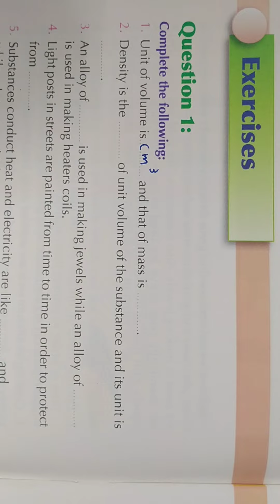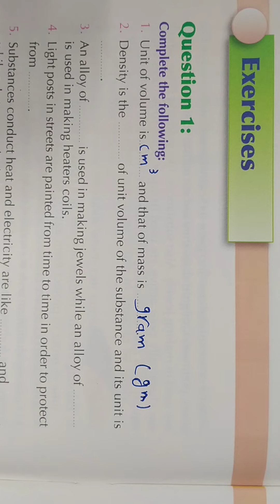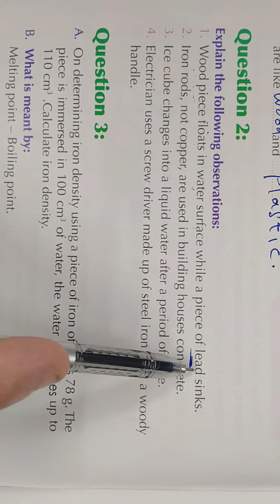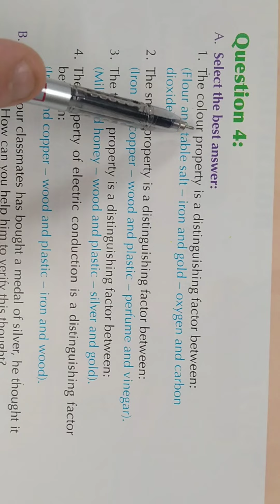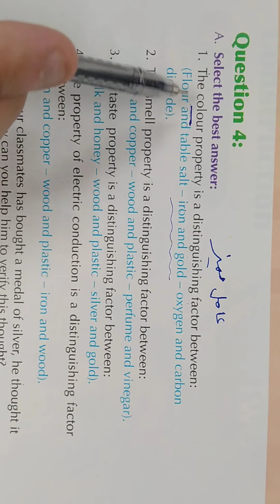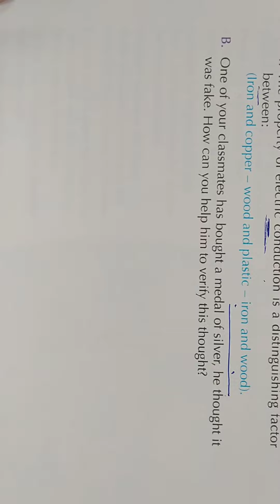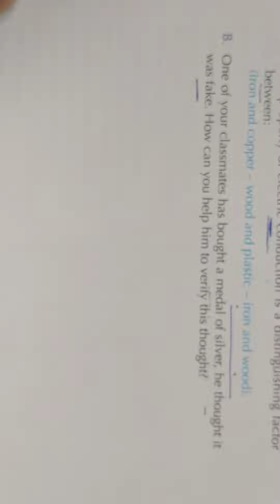ساينس الصف الاول الاعدادي حل اسئله كتاب المدرسه على الوحده الاولى الدرس الاول